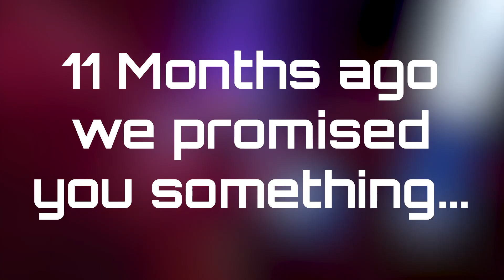Quest Noodle Extensions Release Trailer | Modded Beat Saber 1.17.1